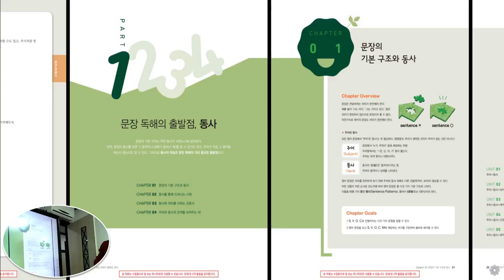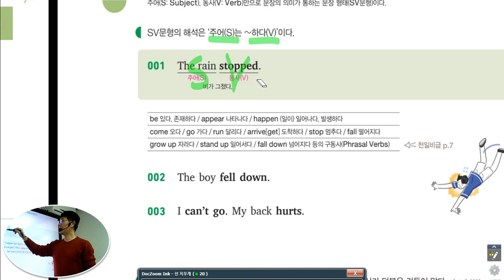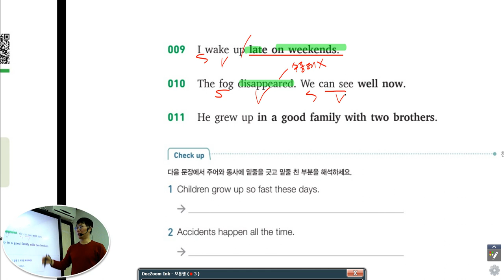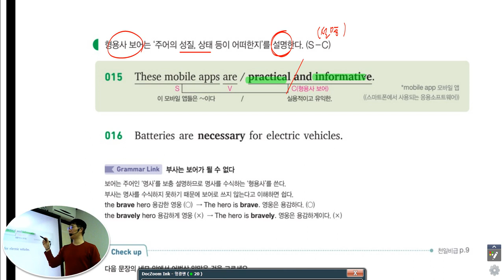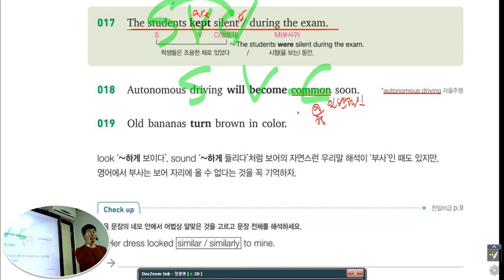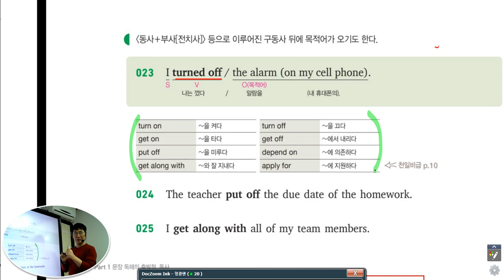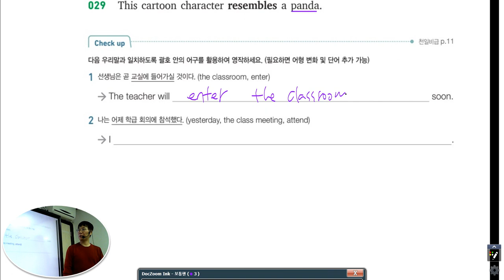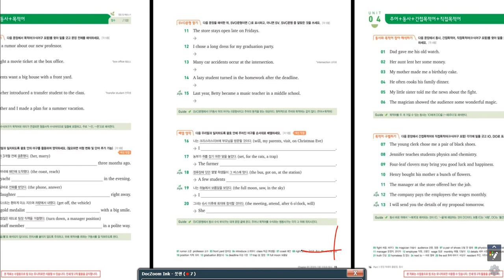멘토이현식 천일문입문 1,2,3